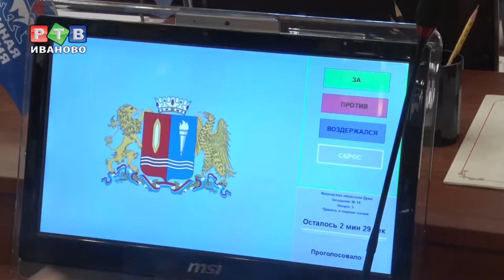Льготные налоги ивановским предпринимателям